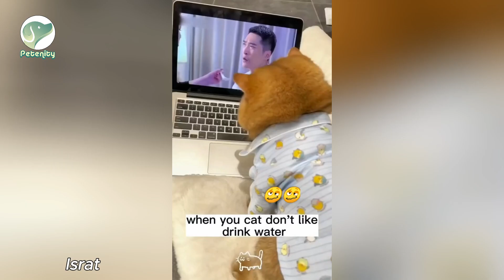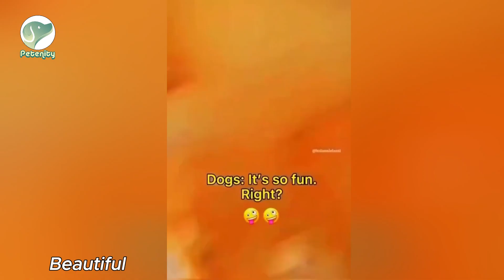When your pet thinks they're a ninja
Welcome to "Paws and Whiskers Wonderland"! 🐾✨ This channel is a delightful corner of the internet dedicated to the adorable antics and heartwarming moments of our furry friends. From playful puppies to curious kitties, we capture the essence of pets being their charming selves.

Expect a daily dose of cuteness as we share videos featuring funny pet escapades, heart-melting cuddle sessions, and maybe the occasional quirky behavior that makes each pet unique. Our mission is to spread joy and celebrate the unconditional love that pets bring into our lives.

Whether you're a pet owner seeking relatable moments or simply an animal lover looking for a daily pick-me-up, "Paws and Whiskers Wonderland" is the perfect destination. Join our growing community of fellow pet enthusiasts, share your own pet stories in the comments, and let's create a haven for all things furry and fabulous. 🐕🐈✨